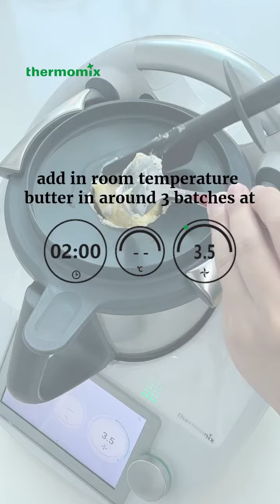Thermomix® Recipe Christmas Bento Cake